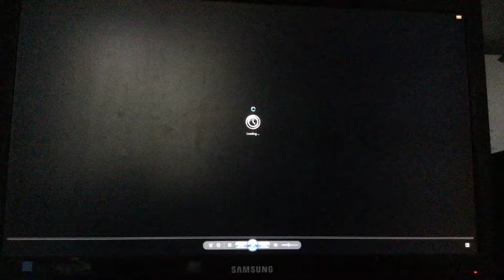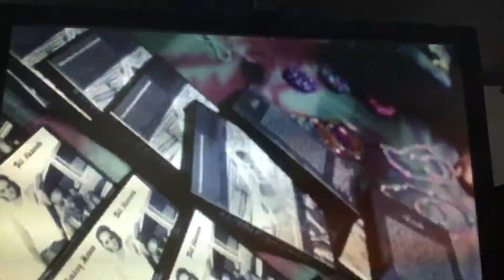Opening To Munich 2006 (2007 Reprint) DVD Australia